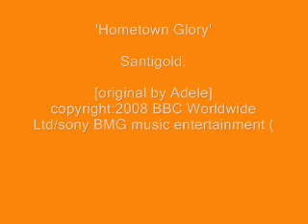'Hometown Glory' ~ Santigold.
original version by Adele.

*I do not own the photo image or the audio recording *

copyright : 2008 BBC Worldwide Ltd/ Sony BMG Music Entertainment (UK) Ltd.